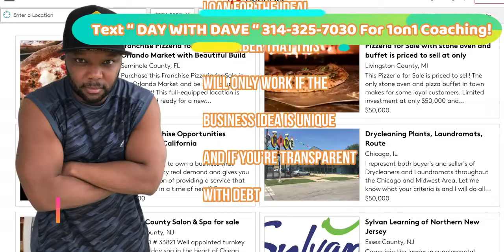BEFORE MIDNIGHT, Boost Credit Score FAST 150 POINTS OVERNIGHT-3 WAYS!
EARN WITH HIGH TICKET DROP SERVICING👉

On The Fajob Channel, You'll Learn Joint Investing, Real Estate Investing, Drop Servicing, And Other Ways To Earn Easily And Fast With Minimal Effort! We're Only Looking For Those That Are Seriously Trying To Increase Their Annual Earning This Month And Make The Next Year Look 10x Better Than This One! So, To Begin Earning A Living And Making A Killing By Investing In These Methods, Go To The Links Above Now!